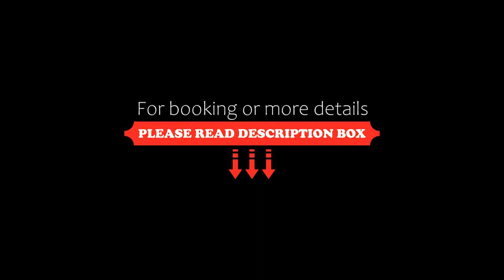The Kirribilli, Sydney, Australia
About Property:
You're eligible for a Genius discount at The Kirribilli! To save at this property, all you have to do is sign in.
Conveniently located in the Kirribilli district of Sydney, The Kirribilli is a sustainable holiday home set 3.6 km from Circular Quay and 4.1 km from The Royal Botanic Gardens. The property invites guests to reconnect with nature and encourages them to make eco-friendly travel choices. The property has garden and inner courtyard views, and is 4.9 km from Hyde Park Barracks M...
Property Type: Hotel
Address: 34 Jeffreys Street, Kirribilli, 2061 Sydney, Australia
Searching For
1. The Kirribilli - Sydney - Australia
2. The Kirribilli - Sydney - Australia Address
3. The Kirribilli - Sydney - Australia Rooms
4. The Kirribilli - Sydney - Australia Amenities
5. The Kirribilli - Sydney - Australia Offers and Deals
Audio Credit:
Track Title: Subway Dreams
Artist: Dan Henig